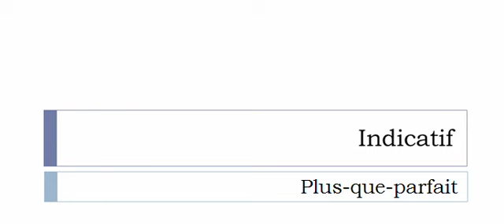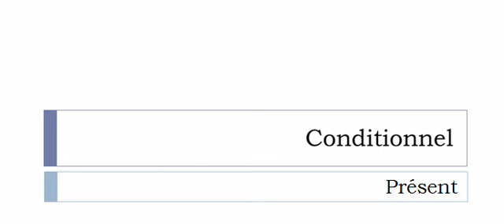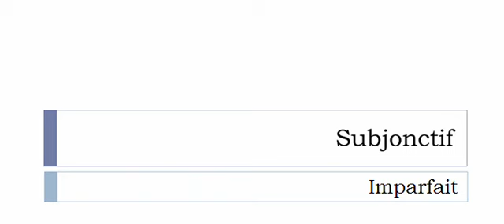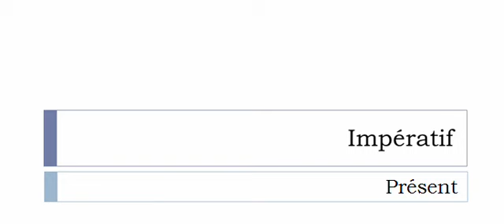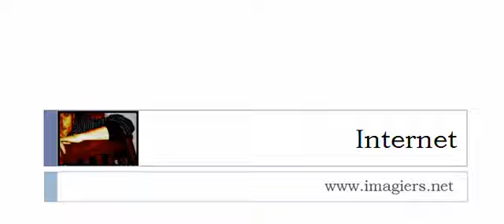La conjugaison du verbe Aiguiller